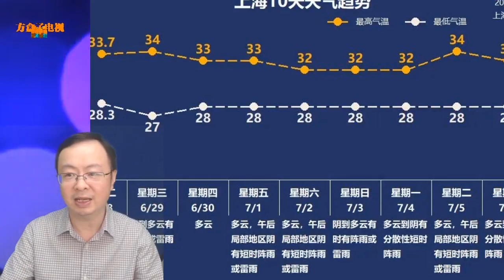上海梅雨季最后倔强，雷电、暴雨、大风、冰雹！一蓝三黄预警高挂